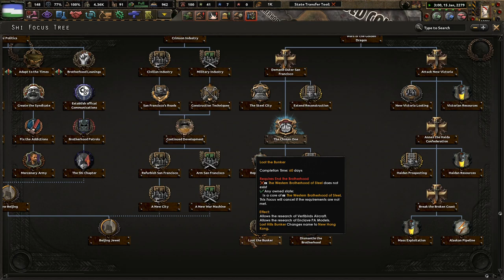Becoming Friends With "Smart" People!- Hoi4 Old World Blues New Victoria #4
New Victoria has been isolated for far too long. We must head out from our Vancouver Island and push to the mainland. The Queen demands it! For Queen and Country!

Mods Used: Player-led Peace Conferences, coloured buttons, colored events, state transfer tool mod, Old World Blues,  Mod Compilation for OWB